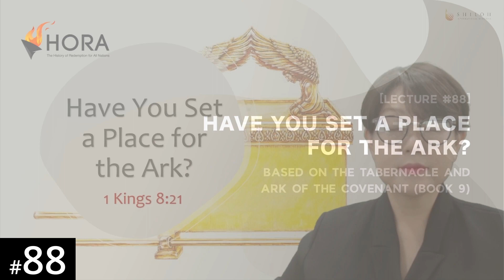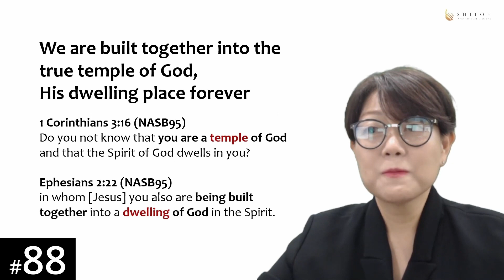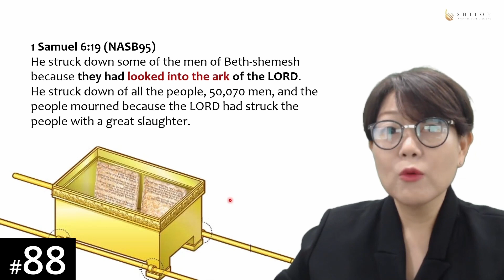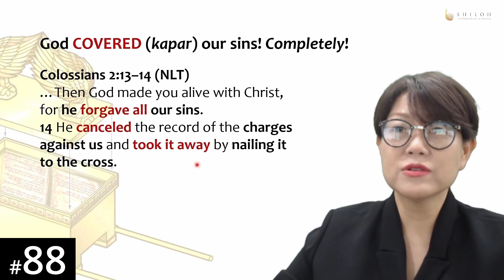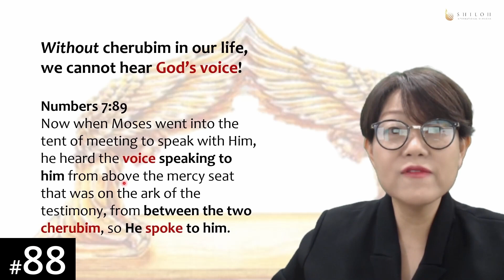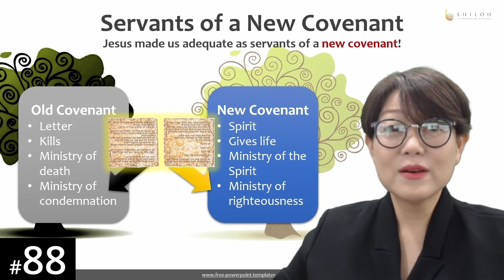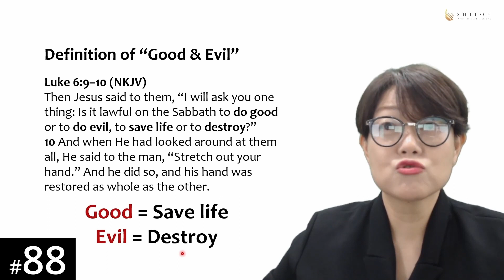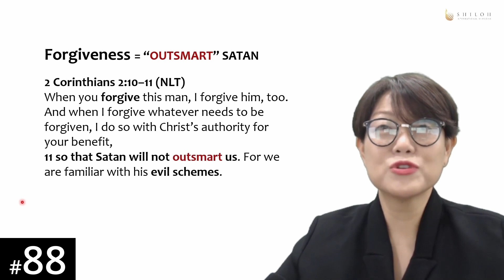[Fon] HORA120 Lecture 88